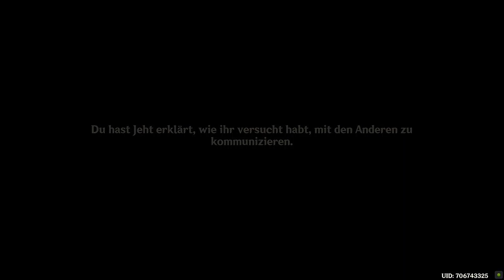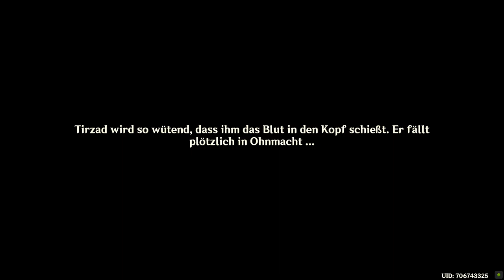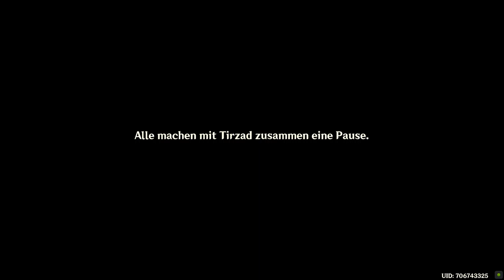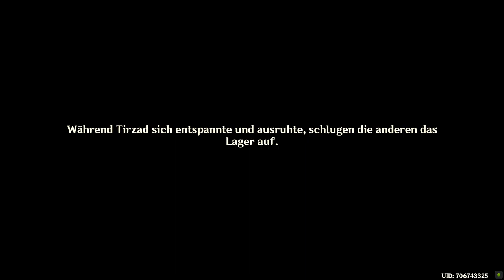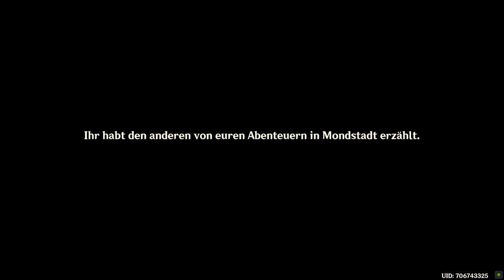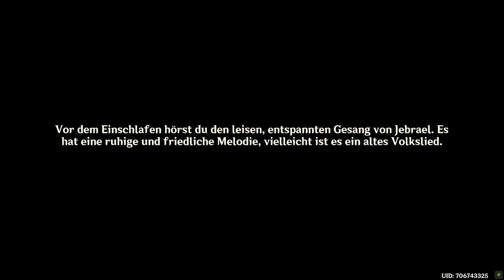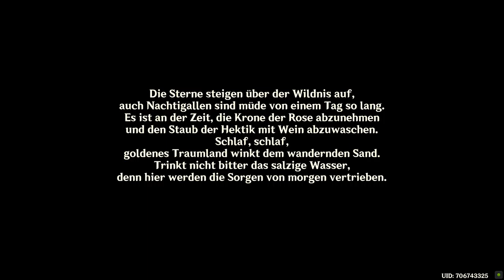Genshin Impact - Sumeru Story T10 - 2022.09.30